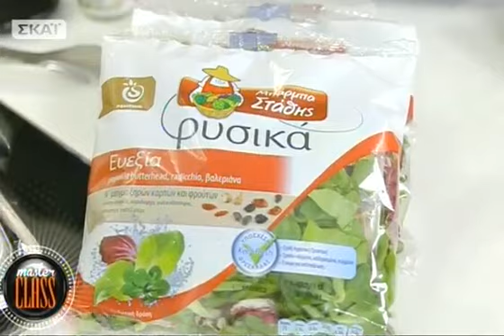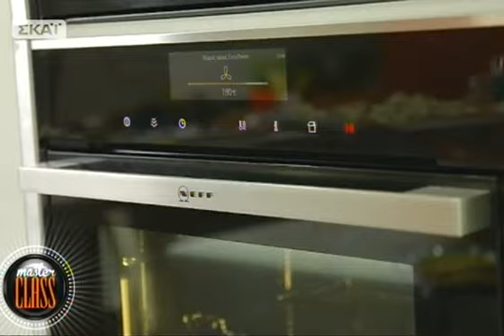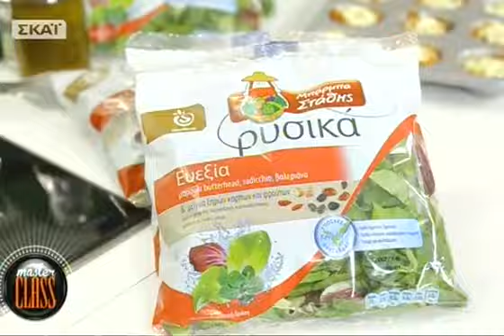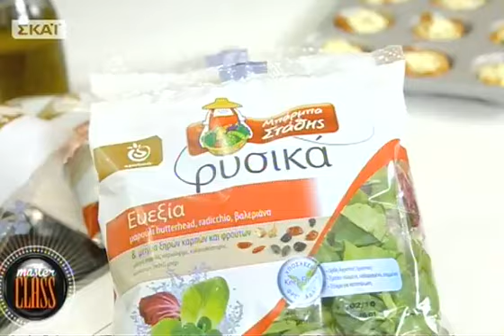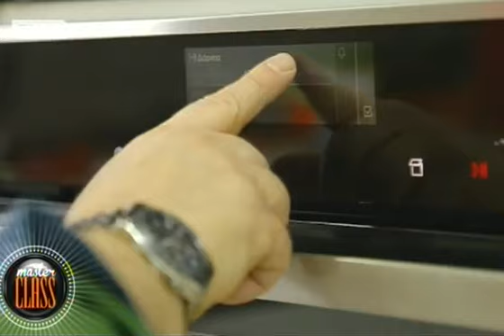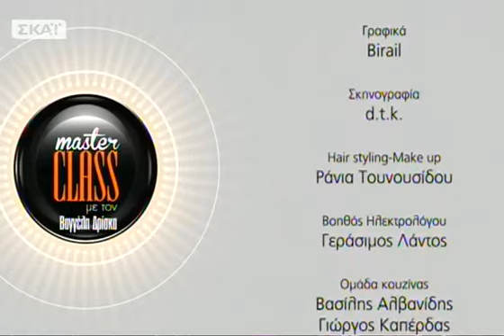MASTERCLASS - 19/06/2016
Ο Βαγγέλης Δρίσκας, σε κάθε επεισόδιο, μας υποδέχεται στην κουζίνα του και μοιράζεται μαζί μας όλες τις μαγειρικές του εμπειρίες, μας μαθαίνει τις τεχνικές, μας αποκωδικοποιεί όλα τα μικρά και μεγάλα μυστικά, και μας δίνει την απαραίτητη γνώση για να μαγειρεύουμε με αυτοπεποίθηση στην κουζίνα μας τα πιο πετυχημένα πιάτα.